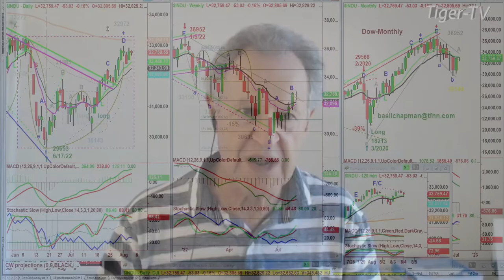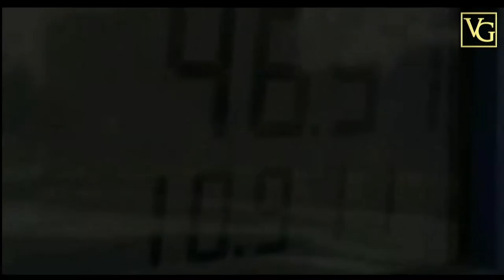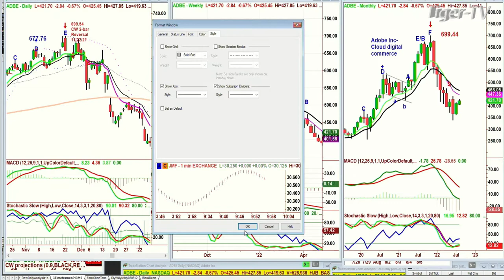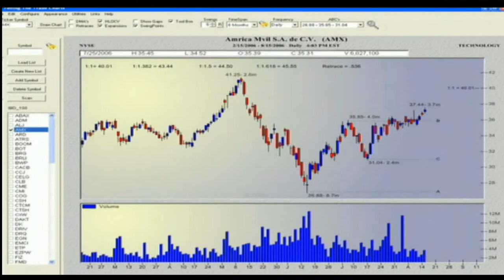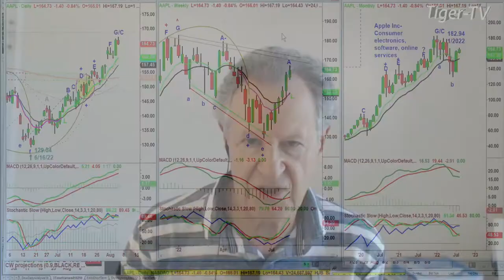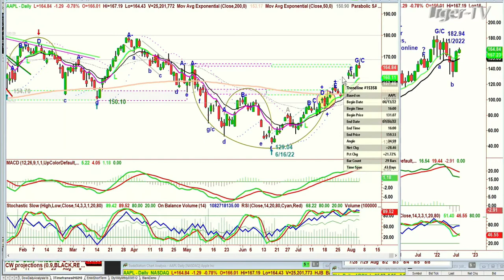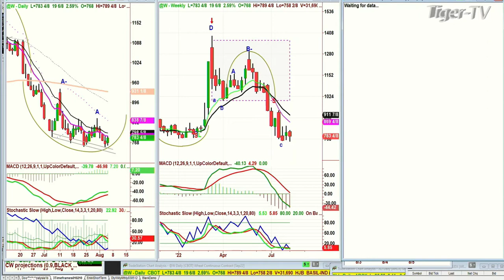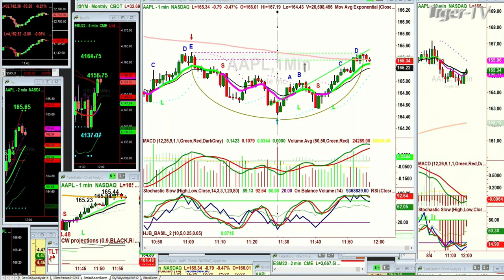August 3rd, Trade What You See with Guest Host Basil Chapman on TFNN - 2022